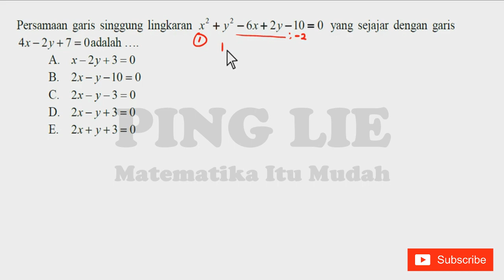Persamaan Garis Lingkaran Yg Saling Sejajar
Jika adik-adik ingin bimbingan secara ONLINE bisa chatt langsung di WA PING LIE : 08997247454

Hanya dengan Rp 50.000,00/bln saja
Dapat dipercaya dan no tipu-tipu!
Terima Kasih. . .

Semoga tayangan diatas bermanfaat. Aamiin. . .